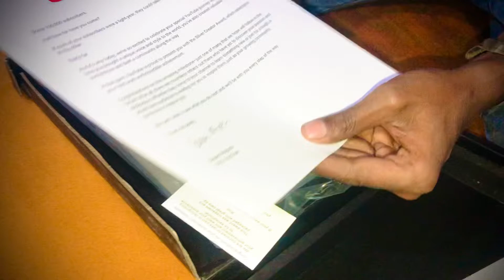100,000 SUBSCRIBERS YouTube Ne Dia silver play button￼ Rajat almast ji ko thanks so much ji ￼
100,000 SUBSCRIBERS YouTube Ne Dia silver play button Rajat almast ji ko thanks so much ji

song Cover song